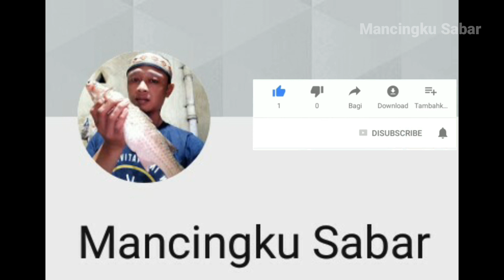IKAN BELANAK MENGGILA DI SPOT VIRAL KETIKA MANCING DI MUARA MS-218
IKAN BELANAK MENGGILA DI SPOT VIRAL KETIKA MANCING DI MUARA

Assalaamu'alaikum warohmatullahi wa barokaatuh
Salam Sejuta Saudara
Apa kabarya Saudaraku sehoby semoga sehat selalu

Selamat menonton, semoga terhibur, mohon maaf bila ada kesalahan

Terimakasih sudah mengikuti channel sederhana Saya
Thanks for following my simple channel

Wassalaamu'alaikum warohmatullahi wa barokaatuh

"Mancingku Sabar"